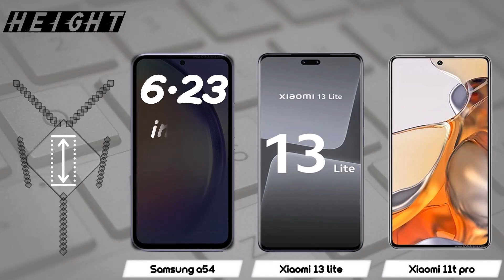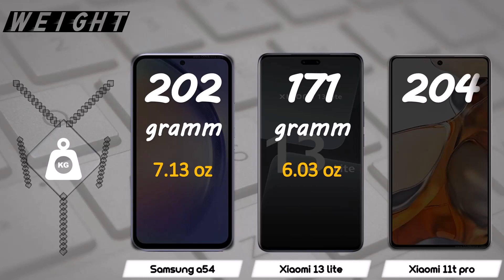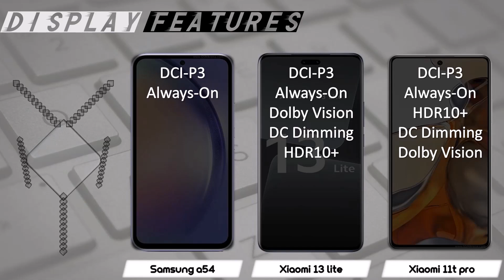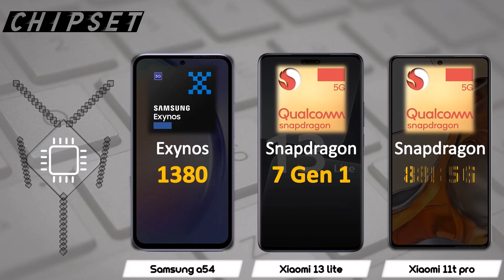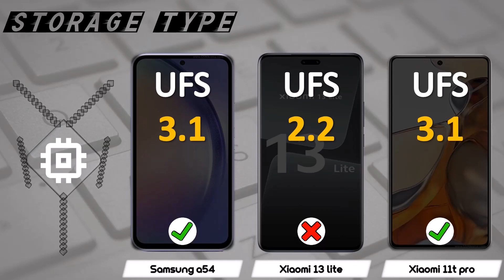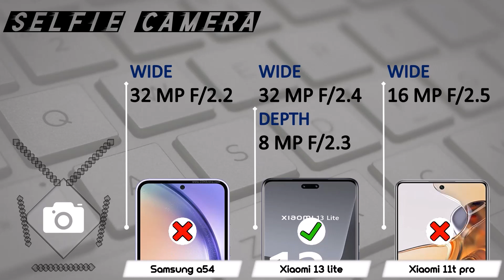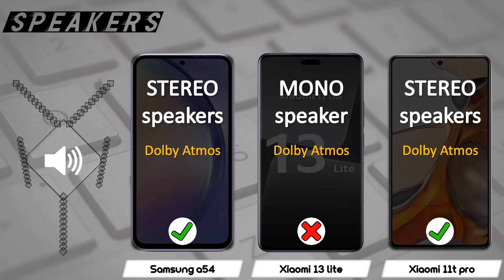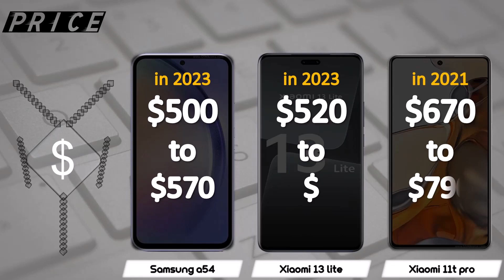SAMSUNG A54 VS XIAOMI 13 LITE VS XIAOMI 11T PRO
Comparison of SAMSUNG GALAXY A54, XIAOMI 13 LITE and XIAOMI 11T PRO